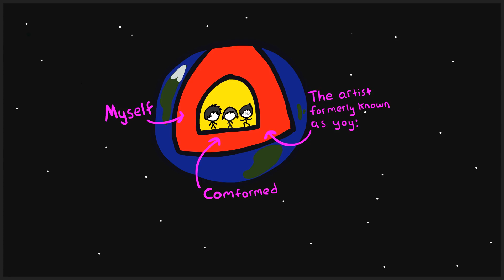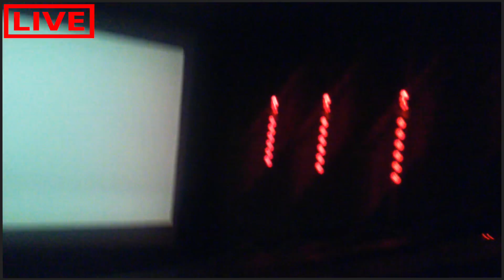What Guys Do When Left Alone In A Movie Theatre...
Heh, I thought that movie was gonna be about the I.T. department.

Ever wonder what guys do when they're left alone? Well you came to the WRONG place because this is the description. In fact, there's a pretty cool video above this description titled "What Guys Do When Left Alone In A Movie Theatre" which is about guys as well as movie theatres. Is this description done yet? I just wanna be LEFT ALONE and stop with this metadata and go watch a MOVIE or something, perhaps in a THEATRE with some GUYS!!!

If you read this far comment: ┬┴┬┴┤ ° ͜ʖ °) after writing something. I want to confuse as many people as possible.